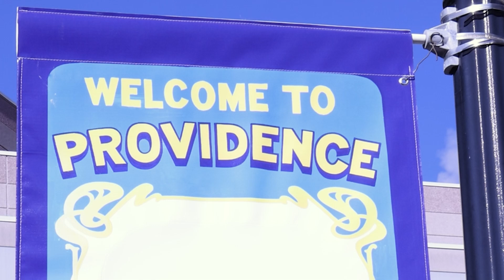JLC LIVE 2024 Recap